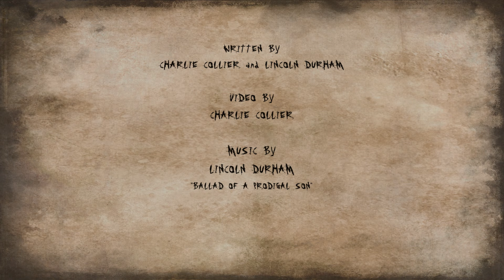Lincoln Durham - Ballad of a Prodigal Son [Official Music Video]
"Ballad of a Prodigal Son" written by Lincoln Durham
Published by Lincoln Durham / Rayburn Publishing / SESAC
Video by Charlie Collier of Zapamation.com

Lyrics:
Father don't you recognize your own kin? • It's been a lifetime, or maybe two • My hair is longer, and my face drawn thin • From years of searchin' for the truth • Whoa-oa-oa-a-oa-oa-oa • In the valley of the bones • Whoa-oa-oa-a-oa-oa-oa • They're gonna rise up and head on home • We all wander through this shattered old world • Gettin' more glass in our feet • Leavin' bloody tracks everywhere we turn • Like a morbid hide-and-go-seek • Chorus Repeat • Two plus two ain't always four • And sometimes black ends up white • There's a million shades of gray in between • When you manage to shed a little light • Chorus Repeat • I've been in every patchwork revival tent from here to yon • So brothers don't you recognize your own kin? • I have returned like a prodigal son